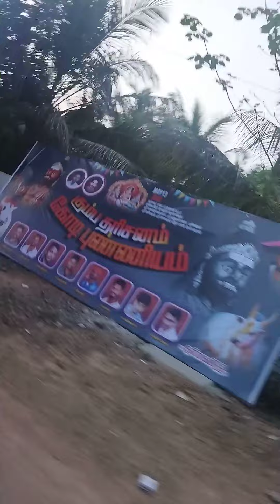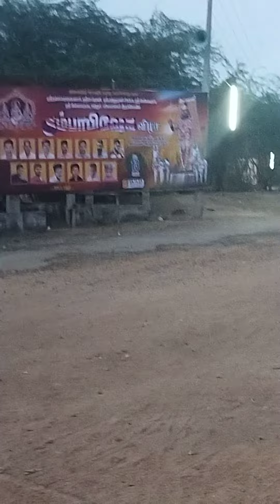தளிகைவிடு ஸ்ரீ முத்து முனி அய்யா கும்பாபிஷேகம்